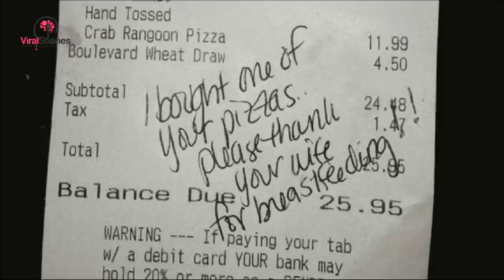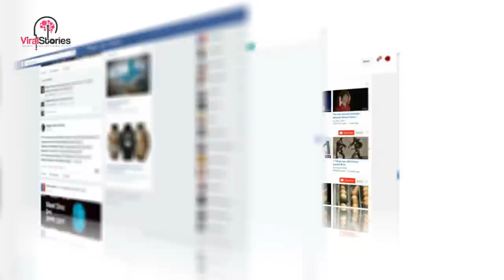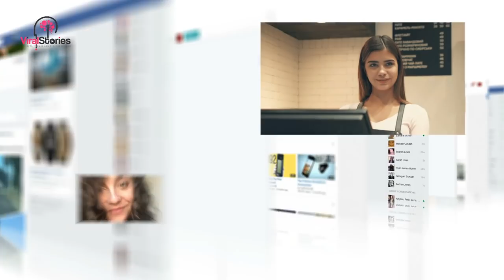As soon as this mom left the table, her waitress slipped a note to her husband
Jackie Johnson-Smith is a stay-at-home mom of three, two of which are older, and her youngest, who she still breastfeeds, is only 12 months old.

It was Jackie’s birthday and she wanted to celebrate it out with her loving family.

When the time came for her baby to be nursed, this mother felt anxious because she didn’t know how people would react.

“I usually don’t like to breastfeed in public because people can be judgmental,” Jackie said.“The waitress kept walking by, and I was worried she didn’t want me nursing in the restaurant.”

However, the reason behind the waitress’ walking back and forth the family’s table wasn’t because she wanted to judge Jackie. On the contrary, she only had words of praise for the brave mother.